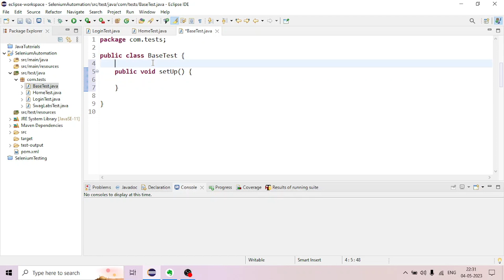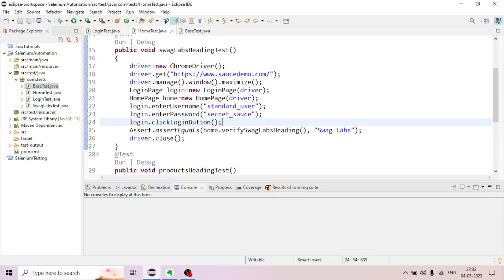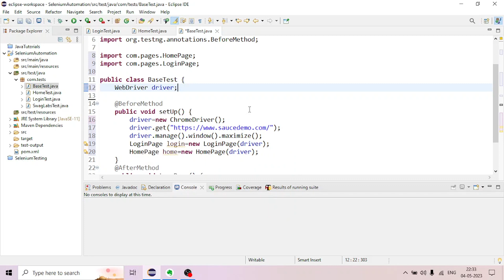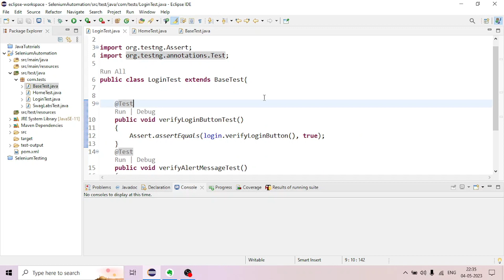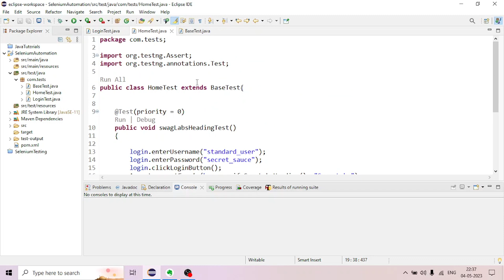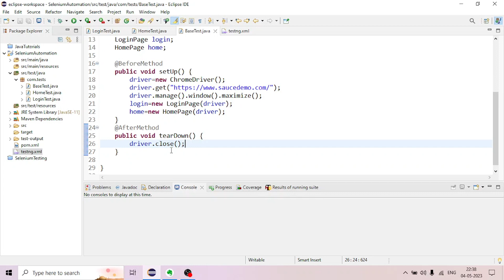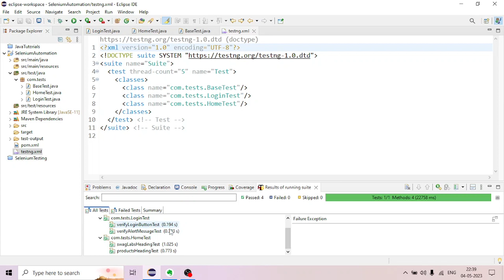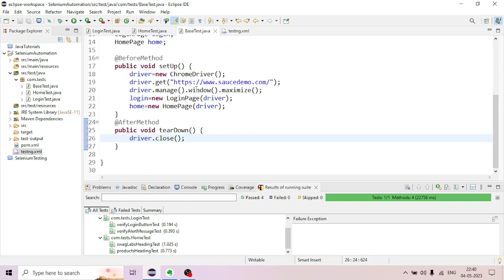#5 | setUp & tearDown method | Selenium Tutorials | Selenium Java Automation Framework | Malayalam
The video describes about use of setUp & tearDown methods in BaseTest class in order to optimise framework code. Also discussed about inheritance, adding priority to test cases and running test cases using testng.xml file.

Video chapters:
0:00 Introduction & Agenda
1:09 Creating BaseTest, adding setUp and tearDown methods
4:00 Extending LoginTest and HomeTest using BaseTest and using inheritance in java
4:31 Removing duplicate codes
5:38 Adding priority to test methods
6:18 Deleting unwanted java class
6:45 Create testng.xml file and executing test cases as a suite